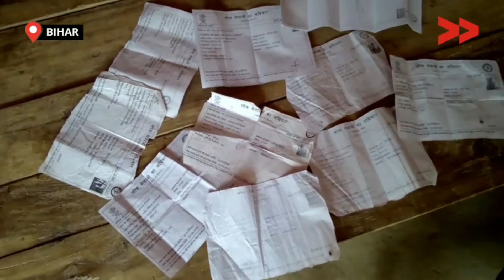बिहार में खाद्य सुरक्षा एक्ट की हो रही है अनदेखी की जा रही है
बिहार के दरभंगा जिला के बहादुरपुर प्रखंड के बासुदेवपुर चकादाहा गाँव एवं पंचायत में लगभग 40 ऐसे परिवार है जिन्हें राशन कार्ड अभी तक नहीं मिला है| इन सारे परिवारों ने राशन कार्ड बनवाने के लिए आवेदन दिया है|

There are about 40 such families in Basudevpur Chakadaha village and Panchayat of Bahadurpur block of Darbhanga district of Bihar, who have not yet got the ration cards despite they have applied.

Community Correspondent Mangnu Ram reports from Darbhanga, Bihar for Video Volunteers.  Learn more about Mangnu and see his other videos, click the